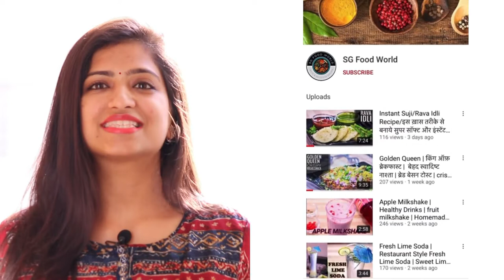फल क्रीम रेसेपी | Fruit Custard Recipe Hindi | बाजार जैसी फ्रूट क्रीम बनाये घर पर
This easy and unique Fruit Cream recipe is a super simple dessert featuring fresh seasonal fruits & whipped cream. It delivers plenty of flavor and can be prepared within minutes with your favorite fruits. Serve the cream fruit salad chilled or straight away.
Fruit cream a.k.a fruit salad with cream or cream fruit salad is a wonderful dessert option because it is quick and easy to make. This dessert features mixed fruits and whipped cream.

Ingredients:
200 ml fresh cream (ताजा मलाई)
1/3 cup powdered sugar (पिसी चीनी)
1-1/2 cup finely chopped fruits (बारीक कटे फल)
6-7 chopped cashew nut (काजू)
8-10 chopped Soaked Almonds (भीगे हुए बादाम)
 10-15 Raisins (किशमिश)

प्रक्रिया:
1. एक बाउल में 200 मिली फ्रेश क्रीम या कोल्ड व्हिपिंग क्रीम डालें। क्रीम को दुगना करने के लिए फेंटे
2. फेंटने पर पिसी चीनी डालें
3. उन फलों को धोकर तैयार करें जिन्हें आप क्रीम में मिलाने जा रहे हैं। उन्हें छोटे क्यूब्स या टुकड़ों में काट लें। यदि आप छोटे जामुन का उपयोग कर रहे हैं तो उन्हें पूरा डालें लेकिन यदि आप स्ट्रॉबेरी जोड़ रहे हैं तो पहले उन्हें काट लें।
4. बाउल में फल डालें और कटे हुए फलों के साथ मिश्रण को मिलाएँ।
5. फ्रूट क्रीम को सीधे परोसें या आप इसे परोसने से पहले कुछ घंटों के लिए ठंडा करने का विकल्प चुन सकते हैं।
6. अधिक स्वाद के लिए इसे 1 टेबल-स्पून कटे हुए पिस्ता और थोड़े से अनार के दानों से सजाएं

Procedure:
1. Add 200ml of fresh cream or chilled whipping cream in a bowl. Using a hand mixer, beat on low speed initially to incorporate all the ingredients. Increase the speed to medium-high, and beat until soft peaks form.
2. Add powdered sugar when whipped
TIP: It usually takes about a few minutes of whisking at a medium speed to get soft peaks.

3. Rinse and prep the fruits that you will be adding to the dessert. Chop them into small cubes or chunks. If you are using smaller berries add them whole but if you are adding strawberries then chop them first.
3. Add fruits to the bowl and Gently fold the mixture with the chopped fruits.
4. Serve fruit cream straight away or you can opt to chill it for a couple of hours before serving.
For more flavor garnish it with 1 tablespoon of chopped pistachios and some pomegranate seeds

NOTE :-
Which fruits to avoid?
1. Do not include watery fruits like melons as they will thin the cream if you want to store the dessert for a few hours in the refrigerator.
2. Avoid adding citrus fruits as they do not pair well with dairy and can give stomach discomforts.
3. Keep in mind not to add pineapple as the cream will taste bitter if you refrigerate the dessert.

Serving Ideas: It can be served as a dessert after dinner. It’s a perfect dish to serve as a dessert in the kid’s party.